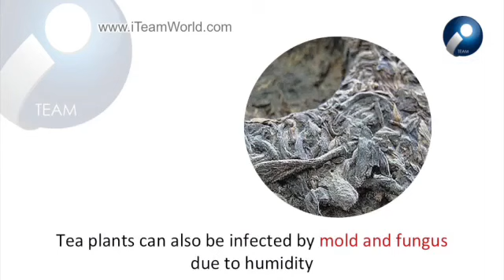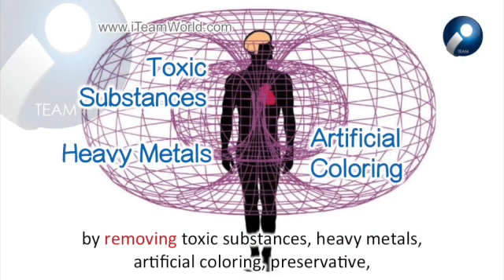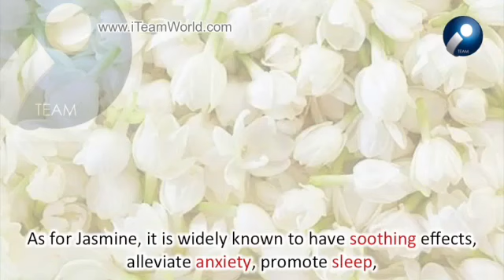🌵ChaMoment - Caffeinless | Sleep | Relax | Allergy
▶️ChaMoment Ingredients - Green tea, Jasmine, Ashitaba

🌿Green Tea
Polyphenols in green tea leaf have antioxidant effectiveness at least 100 times greater than vitamin C and it also helps to protect brain cells.

🌿Jasmine
The fragrance of jasmine is useful in soothing the senses, alleviating anxiety, and promoting sleep.

🌿Ashitaba
Chalcones in Ashitaba helps to maintain neurons and increase levels of nerve growth factor (NGF) in the brain and muscles; and also serve as antioxidants.